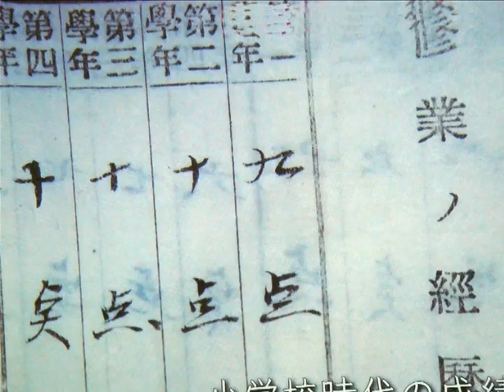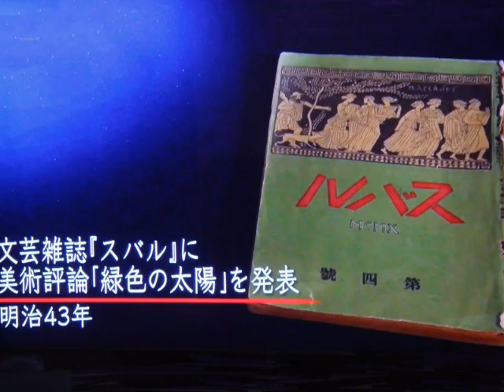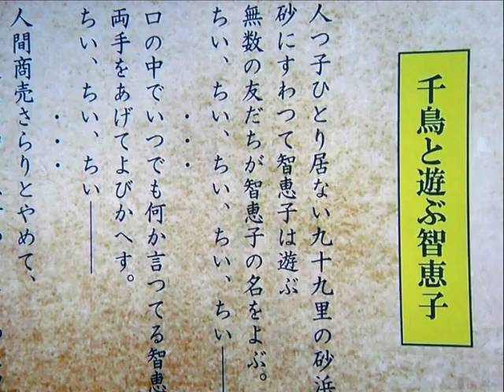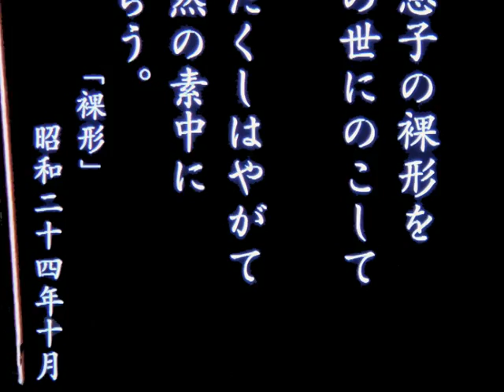智恵子と光太郎・・・レモンの恋